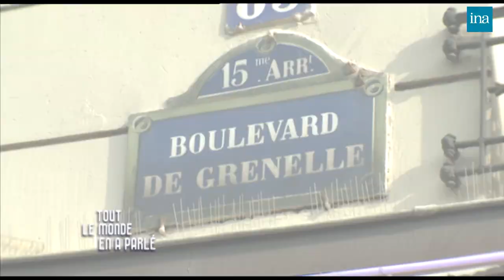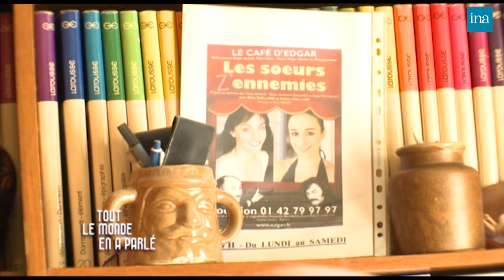André Gaillard se confie sur Teddy Vrignault chez Thierry Ardisson | INA Arditube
Tout Le Monde En A Parlé
Thierry Ardisson reçoit le comédien André Gaillard.
Avec son compère Teddy Vrignault, qu’il a rencontré à l’armée, ils ont formé le duo comique à succès « Les Frères Ennemis ».
André Gaillard a débuté avec Barbara avant de former les Frères Ennemis et connaître le succès à partir des années 60.
Le 1er novembre 1984, Teddy Vrignault disparaissait sans laisser de traces. André Gaillard revient sur cette disparition mystérieuse.